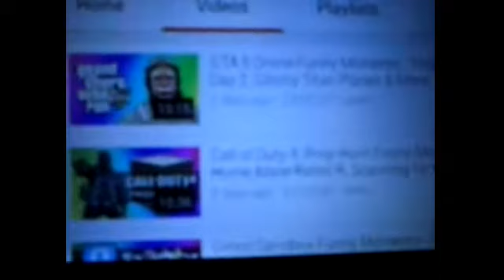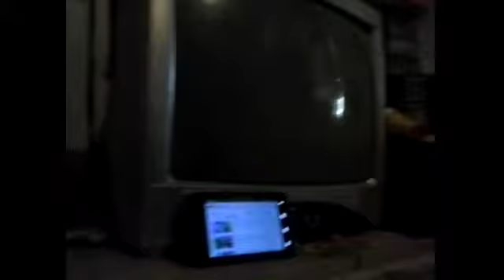Skylanderdude reacts-ep.17:VG:GTA5 Flight school 2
Still funny as the first flight school video.
I DO NOT OWN THIS VANOSS VIDEO AT ALL.